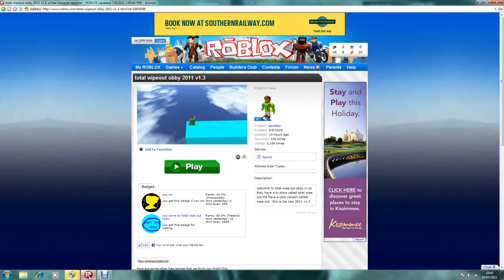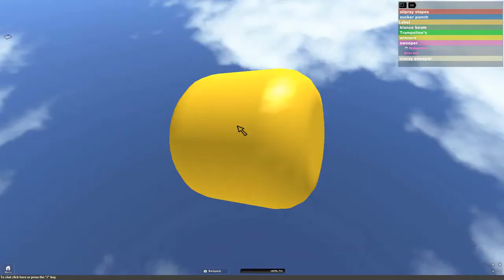total wipeout fail.wmv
us playing total wipeout teerribly failing s well